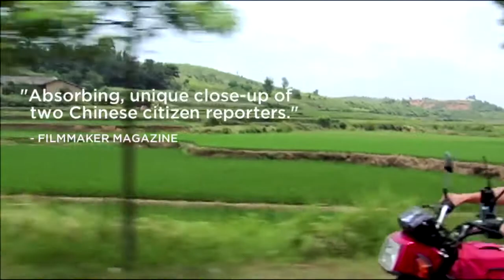HRAFF 2013 | High Tech Low Life Trailer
HIGH TECH, LOW LIFE | Wednesday 15 May, 8.30PM, ACMI Cinemas
MELBOURNE PREMIERE

"My courage only exists in my writings." Tiger Temple, High Tech, Low Life

With over 500 million people connected online, China leads the world in internet users. Yet, due to strict censorship policies, it is also the world's biggest prison for bloggers and cyber-dissidents. High Tech, Low Life provides a fascinating peek into the lives of two citizen journalists, 57-year-old Tiger Temple, considered China's ﬁrst citizen blogger, and 27-year-old Zola, a fruit seller turned minor blogging celebrity. With different values and motivations, both bloggers work tirelessly to leak their stories to the outside world. But with risks to their safety increasing, will they lose out to China's great ﬁrewall?

Stephen Maing / China and USA / 2012 / 87 mins / Mandarin with English subtitles / Documentary

Tribeca, 2012 | Sheffield Doc/Fest, 2012 | Tribeca Film Festival, 2012 | IFF Boston, 2012 - Best Documentary Special Jury Award